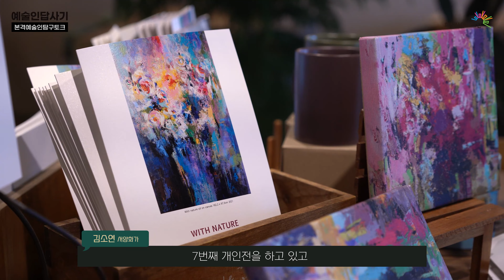[우리의예술답사기#9] "블라썸, 생의 약동을 담아내다" 서양화가 김소연 편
화성시민이 직접 화성시 예술인을 찾아가 소개 인터뷰를 진행합니다.
매주 월요일, 수요일 저녁 7시, 우리 화성시의 예술인을 만나보세요!
우리의 예술인답사기 는 계속됩니다.